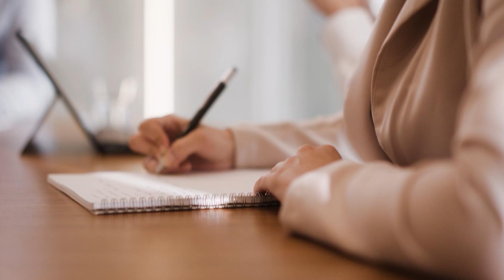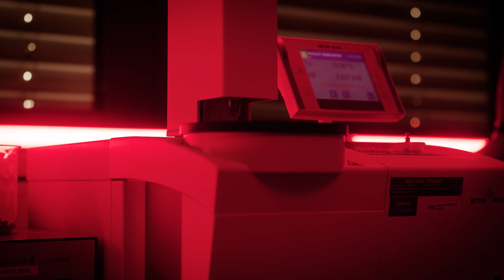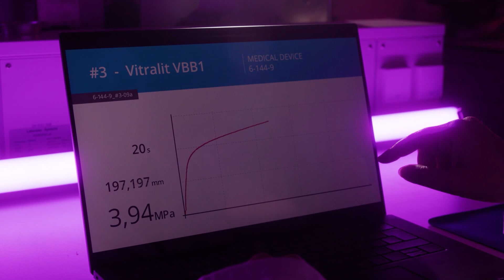The Miracle of Adhesives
Humans have made many groundbreaking inventions over the past centuries. One of them is rarely noticed. But has influenced the lives of all mankind: Adhesives.
But where do they come from? The answer takes us to the heart of Germany. To Steinbach. Home of Panacol.